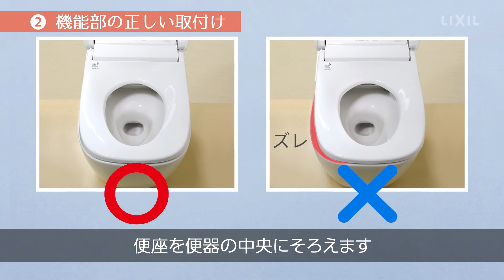【LIXIL】コネクター接続と機能部の固定方法 ～サティスG300タイプ～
シャワートイレの本体機能部を便器に施工するとき、注意したいポイントがあります。使用する道具や、施工のコツを紹介しています。

0:00 はじめに
0:07 コネクターの正しい取付け
0:35 機能部の正しい取付け

▼サティスGのお手入れ・使い方をまとめた再生リストはこちら

▼本動画で紹介しているお手入れ方法の対象品番
DV-G315／DV-G316／DV-G318